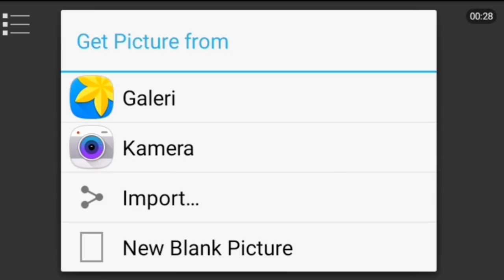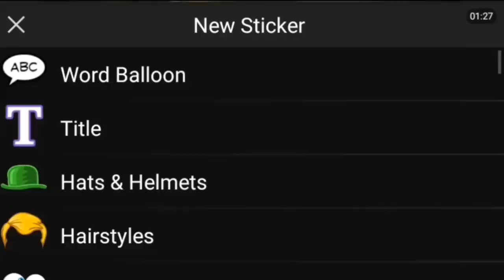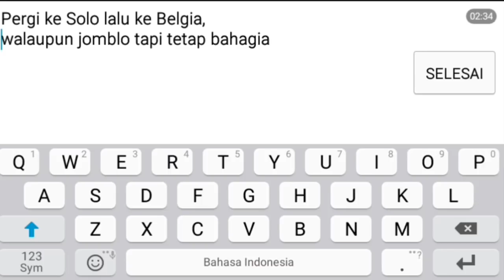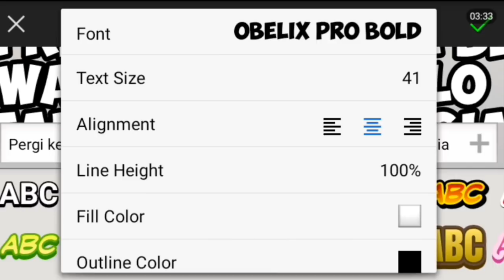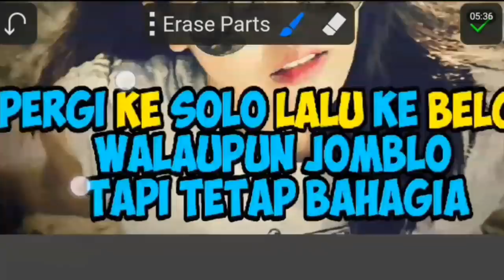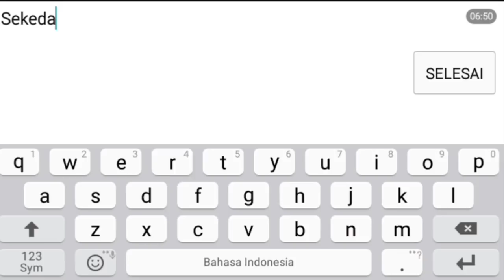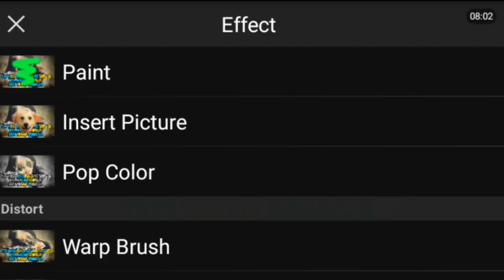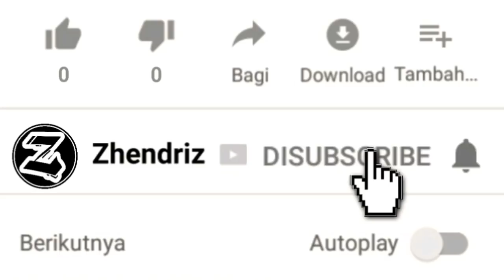Cara Buat Quotes Dengan Teks Biru Dan Kuning - Picsay Pro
Hallo Cess. !!!

Balik lagi dengan saya Zhendriz

Di video kali ini saya akan berikan  tutorial cara edit membuat quotes dengan teks berwarna biru dan kuning dan aplikasi yang saya gunakan yaitu Picsay Pro kalian bisa download di link yang sudah di sediakan.

Semoga video tutorial ini dapat bermanfaat bagi kalian yang ingin belajar mengedit membuat quotes dengan teks berwarna biru dan kuning.

Dan bagi kalian yang belum klik tombol subscribe di channel ini silahkan klik sekarang dan aktifkan tanda loncengnya agar kalian mendapatkan notifikasi masuk ke handphone kalian jika ada update video tutorial edit baru selanjutnya dari saya.

Tunggu video tutorial baru selanjutnya.

DOWNLOAD

► Bahan edit lengkap dengan font ( EKSTRAK )